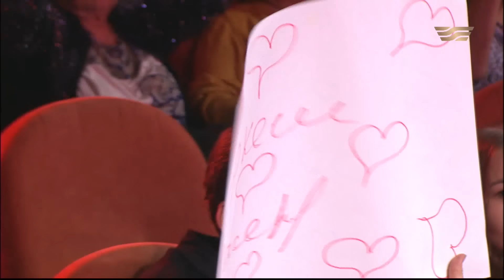Еркеш Хасен | ҚЫЗЫҚ TIMES | «Көзің әдемі», «Қызым»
Әнші Еркеш Хасен хит шығарудағы құпиясын айтты. «Көзің әдемі» әні кімге шықты? «ҚЫЗЫҚ TIMES» бағдарламасына арнап шығарған әні. Әншінің бағдарламаға келер алдындағы ерекше дайындығы жасырын камераға түсіп қалған. Ендеше бірге тамашалайық!

00:00 ҚЫЗЫҚ TIMES
1:25 Еркеш Хасен
2:35 «Біздің жек көретін әнімізді айт»
4:20 Жасыл костюммен жасыл диванға
5:45 Еркеш Хасен неге көп сұхбат бергісі келмейді?
7:50 Әнші Еркештің екі әйел алу жайлы ойы
9:00 «Түрім Айгөлек болып қалған»
11:52 «Жалмаңдайтын әнші емеспін»
13:39 Қуандық Рахым, Әділет Жауғашарға ән шығарып бердім
17:40 Тіске арнаған ән
23:32 «Келіншегімді жасыратын Қайрат Нұртас емеспін»
24:40 Жасырын камера
25:25 «Ерке мен Кешаны «ықық» деп күлдіруім керек»
30:45 Әннің сөзін білмесе су шашады
33:15 «Райм — менің жездем»
39:40 «Бұл әнді жыртып тастаймын»
43:48 Еркеш Хасен — «Қызым»
47:05 Еркебұлан Құмаров
50:28 Еркебұлан Құмаров — «Жылтыр көйлек»